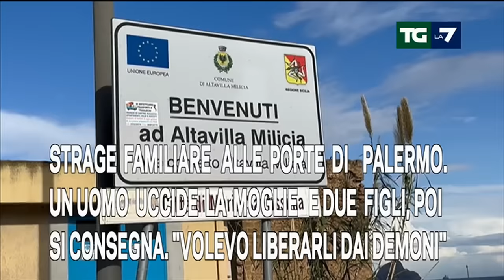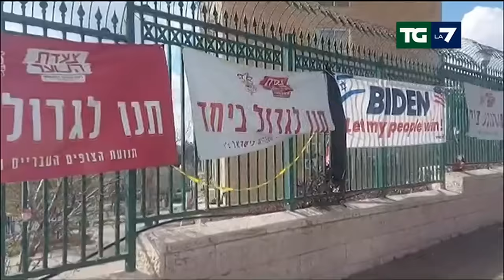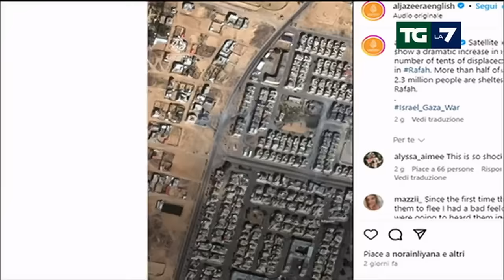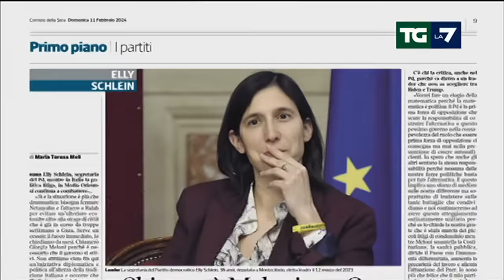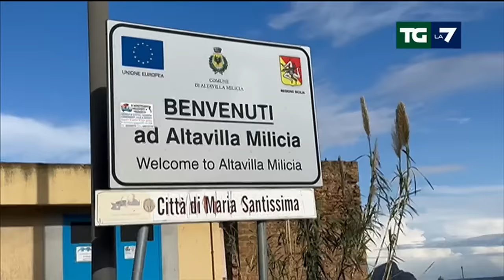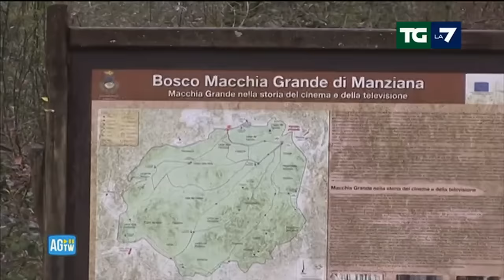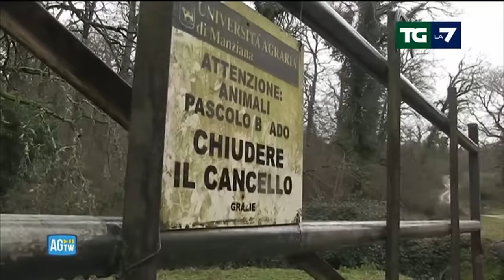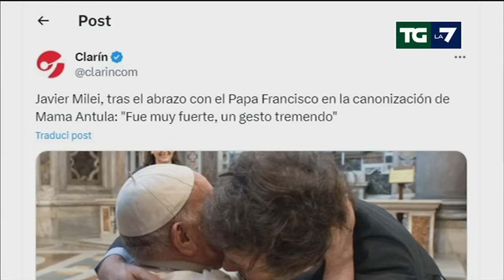Edizione delle ore 20.00 del 11/02/2024